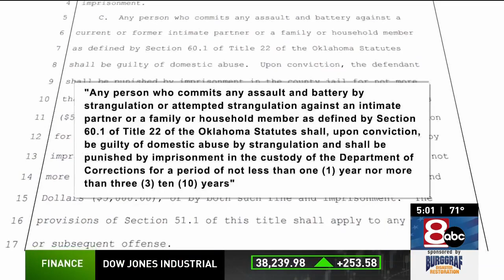Oklahoma Senate Bill to increase penalties for strangulation moves to Governor's desk